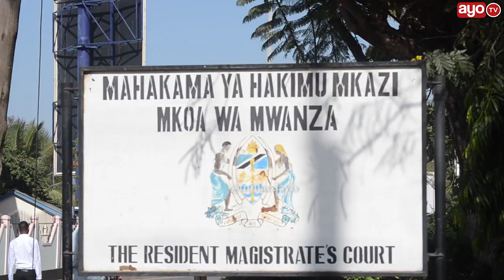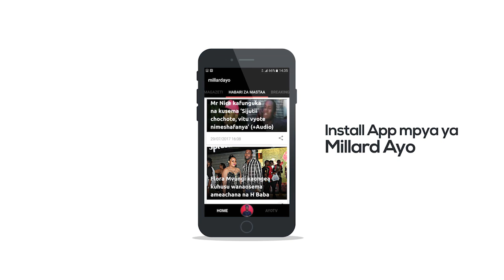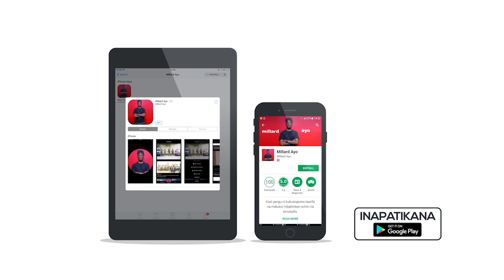Kilichoendelea Mahakamani katika Kesi ya Wanawake waliovishana Pete Mwanza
Leo February 05, 2018 Kesi ya Wanawake kuvishana pete ya uchumba ambapo ni kinyume na Sheria imetajwa na kusikilizwa na Hakimu Mkazi Mkoa wa Mwanza Wilbert Chuma huku Mwendesha Mashataka wa Serikali ni Emmanuel Luvinga ambapo Hakimu Mkazi Wilbert Chuma ameiahirisha Kesi hadi March 05, 2018.